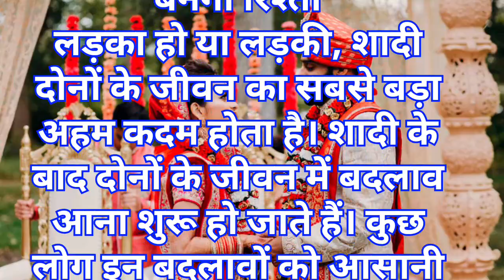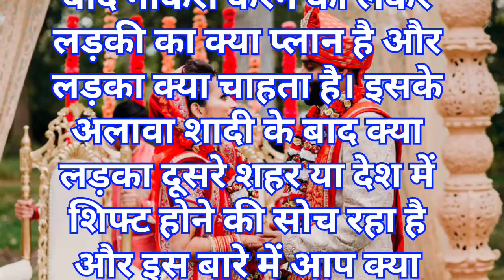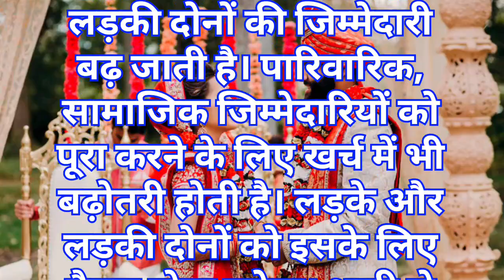शादी से पहले हर लड़के-लड़की को कर लेने चाहिए ये चार काम, मजबूत बनेगा रिश्ता || Love Story Kahani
शादी से पहले हर लड़के-लड़की को कर लेने चाहिए ये चार काम, मजबूत बनेगा रिश्ता.

sexy kahani